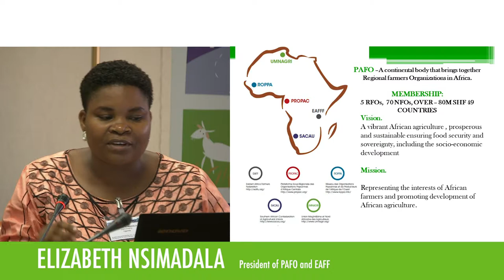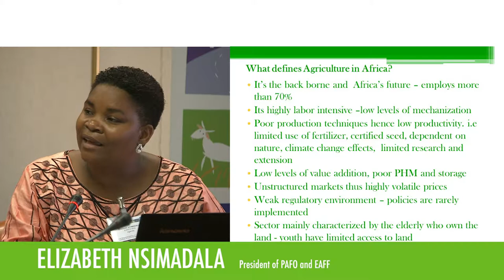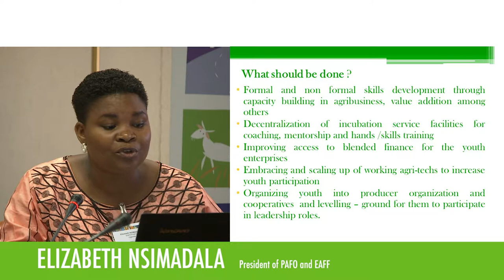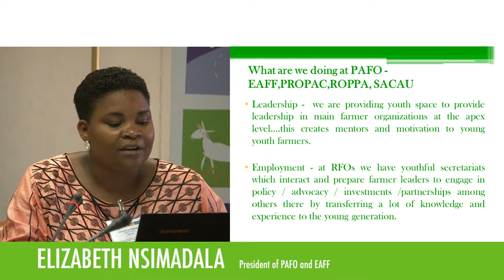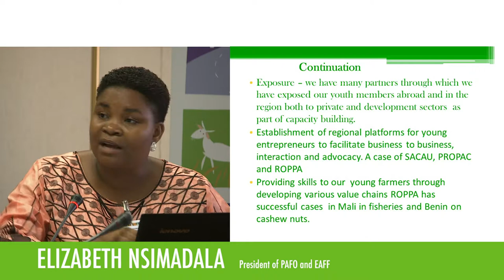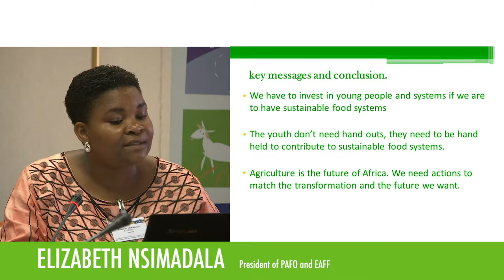Creating livelihoods for rural youth in rural economies Elizabeth Nsimadala, PAFO and EAFF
The Brussels Development Briefing n. 57 on “Investing in smallholder agriculture for food security and nutrition” organised by CTA, the European Commission/EuropeAid and the ACP Secretariat was held on Wednesday 11th September 2019, 9h00-13h00 at the ACP Secretariat, Avenue Georges Henri 451, 1200 Brussels, Room C. The Briefing discussed smallholder agriculture and its key role in delivering food security/nutrition, and sustainable food systems, as recognised in SDG 2.